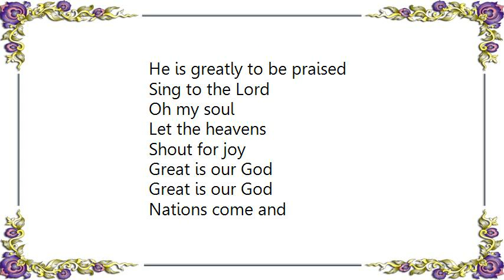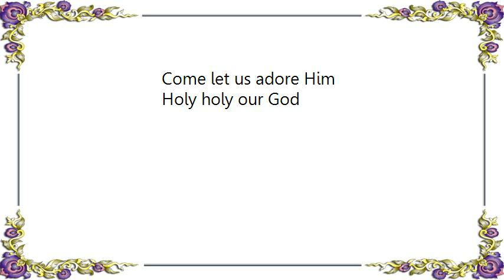Hillsong - Sing to the Lord Lyrics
[Lyrics Hillsong - Sing to the Lord]
Righteous
Ruler of the heavens
Holy holy our God
Sovereign
Lord of all creation

Every tribe and tongue
Lift your voice as one
He is greatly to be praised

Let the heavens
Shout for joy
Great is our God

Nations come and
Bow before Him
Angels sing
Now and forever

The heavens shall declare
The glory of our great God

Jesus
Come let us adore Him